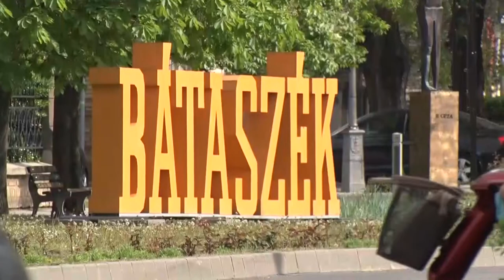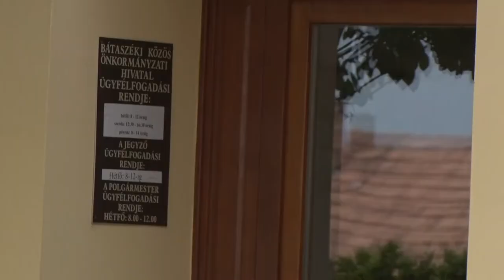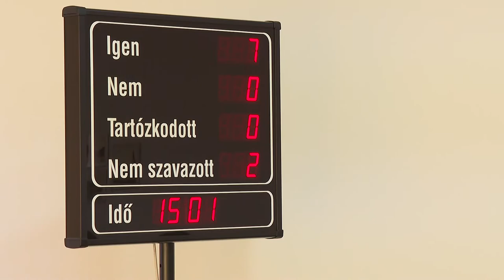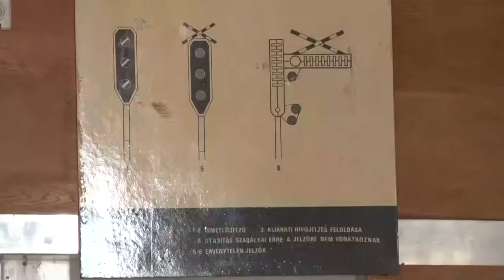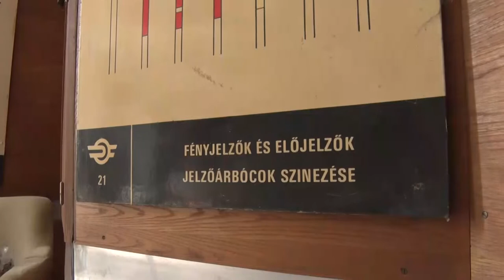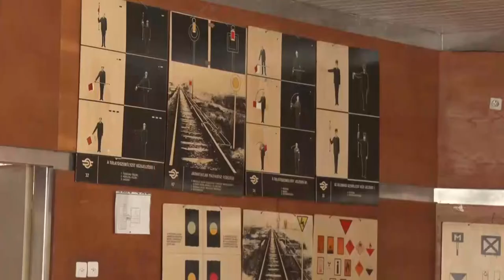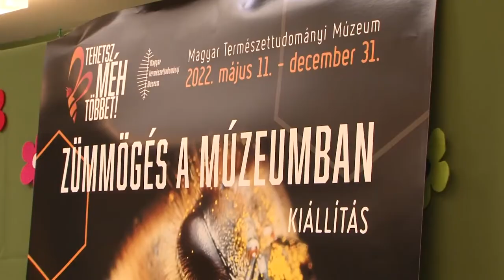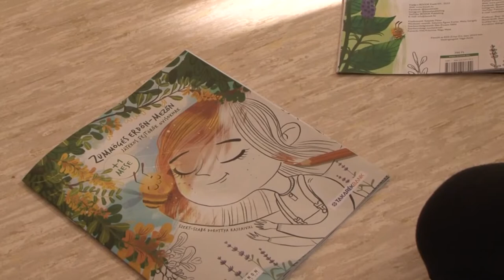Cikádor magazin - Bátaszék 20220530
100 kiló mézet nyertek a bátaszéki óvodások
Segíti a bátaszéki önkormányzat a viharkárt szenvedetteket
A gyerekeket várták a bátaszéki tűzoltóságon
Bátaszéki nyugdíjas vasutasok
Ovis úszás – Bátaszék